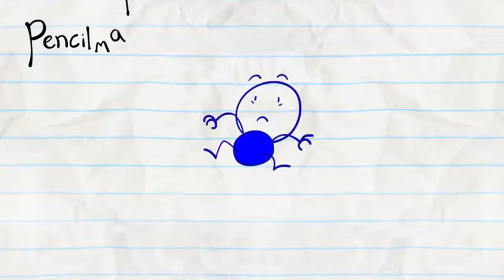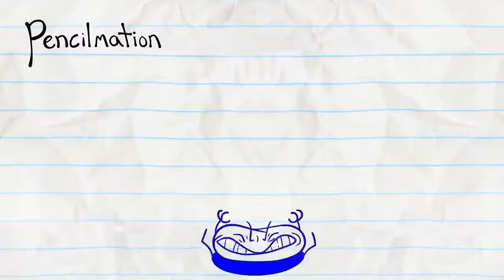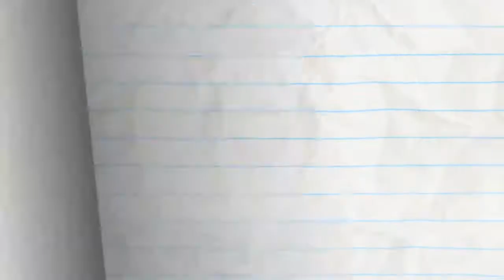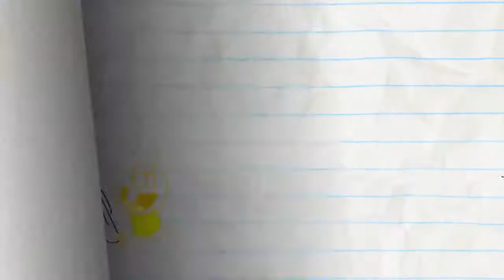Dark Side of the Balloon Pencilmation Cartoon For Kids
Cartoon,Funny Cartoon,Family Fun,Family,Family Cartoon,Pencilmation,Pencilmation Cartoons,Pencil Animation,Animation,Ross Bollinger,Pencilmate,Pencil,Animated Short Films
cartoons for kids youtube
cartoons for kids in hindi
cartoons for kids 2018
cartoons for kids tom and jerry
cartoons for kids' to watch
cartoon for kids- cartoon movies disney
cartoons for kids/tom and jerry download
cartoons for childrens
cartoons for child development
cartoon for kids+learn english
cartoon for kids+learn english youtube
english cartoons for kıds
cartoons for children/english
cartoon for kids+learn english dailymotion
cartoons for kids/tom and jerry in urdu
cartoon for kids+learn english download
cartoon for kids+learn english pdf
cartoons for toddler youtube
cartoons for preschoolers youtube
8-cartoon-kids-strangest-shaped-heads
cartoons for childrens
cartoons for childrens in malayalam
cartoons for children's day
cartoons for children/english
cartoons for children's rights
cartoons for childs
cartoons for childrens in english
cartoons for childhood
cartoons for children's rights unicef
cartoons for child rights
best cartoons for child development
best cartoons for child
cartoons child psychology
cartoons for autistic child
cartoons for young child
small child cartoon
political cartoons for child labor
cartoons and child development
cartoon child at school
cartoon child at computer
cartoons and child psychology
cartoons about child
cartoon for a child of 2 years
cartoon child and parent
cartoon child asleep
cartoon child at desk
cartoon child black and white
childbirth cartoon
cartoon child brushing teeth
cartoon child body
cartoon child body outline
cartoon child blowing bubbles
cartoon child bike
cartoon child birth videos
cartoon child crying
cartoon child characters
cartoon child clipart
cartoon child car
cartoon child cute
cartoon child comedy
cartoon child counting
cartoon child comedy video
cartoon child care worker
cartoon for children's day
cartoons for baby download
cartoon child development
cartoon images for children's day
cartoon for child download
cartoon for child dinosaur
cartoon children's education
muslim cartoons for children/english
cartoon child eating
cartoon child eating breakfast
cartoon child eyes
cartoon child eating dinner
cartoon child education download
cartoon child face
cartoon child film
cartoon child funny
cartoons from child